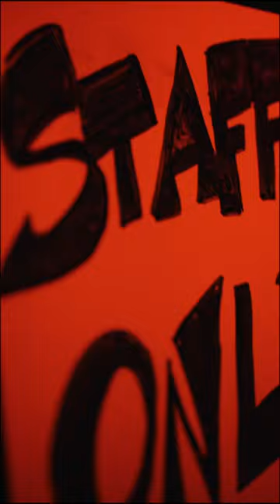MMM semifinale III